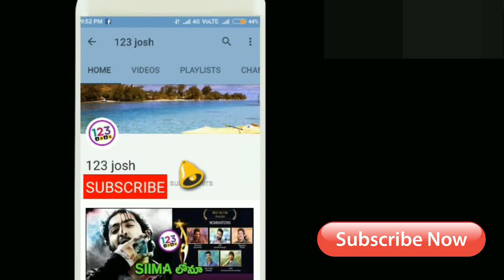57 కోట్ల మజిలీ ఇది!!| Majili 13 Days Collections| Majili Two Weeks Collections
57 కోట్ల మజిలీ ఇది!!| Majili 13 Days Collections| Majili Two Weeks Collections| Majili Collections